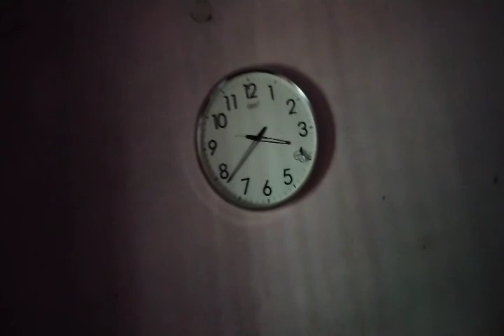Ajj Toh Popat Ho Gaya😂🌧️☔ || Chotu Motu Vlogs